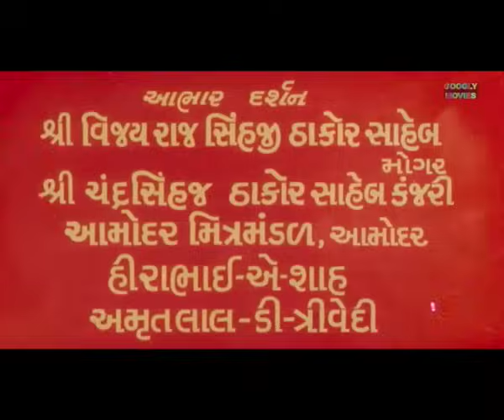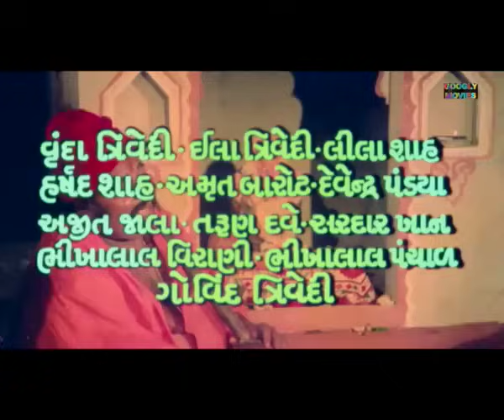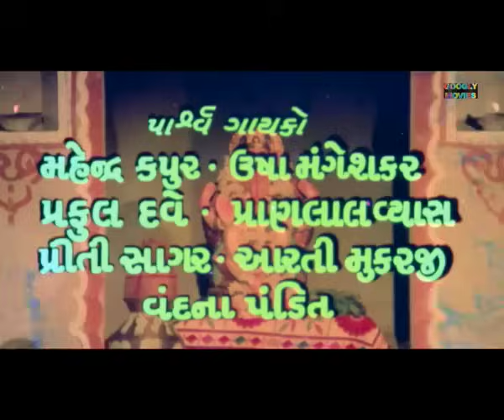નમણી નાગરવેલ | Namani Nagarvel | Gyjarati Movie | Aruna Irani, Upendra T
MOVIE: NAMNI NAGARVEL નમણી નાગરવેલ
STAR CAST: Aruna Irani, Upendra Trivedi, Arvind Trivedi, Rajnibala, Ramesh Mehta, etc.
LYRICS: Bhagubhai Rathod
SINGER: Usha Mangeshkar, Mahendra Kapoor, Priti Sagar, Aarti Mukherjee & Praful Dave
PRODUCED BY :  K. L. Somaya
DIRECTED BY: Radhakant Pandit
FILM BANNER: APSARA FILMS
LANGUAGE: Gujarati - ગુજરાતી
YEAR: 1980

Thanks.